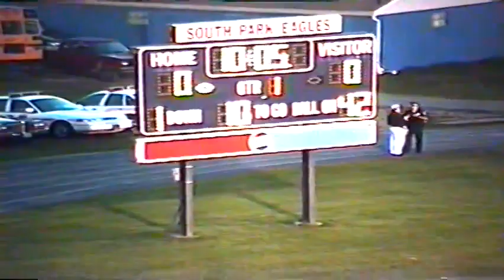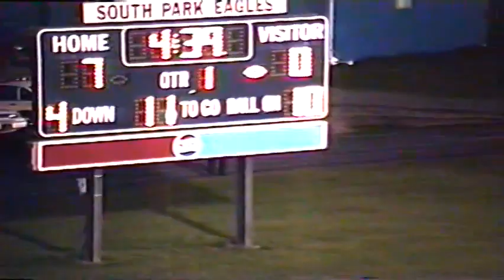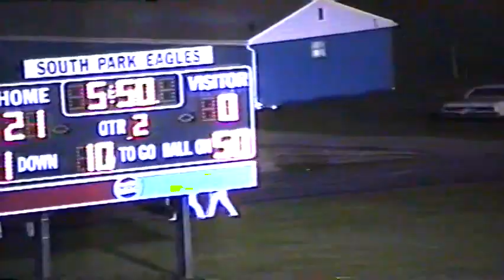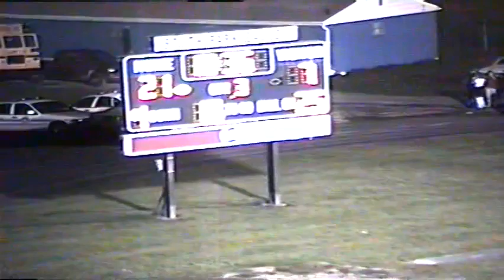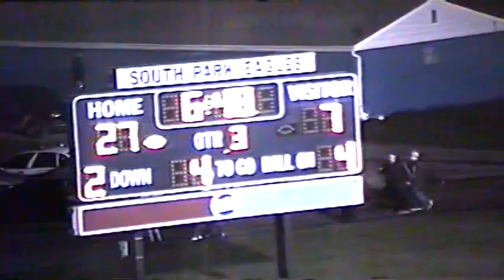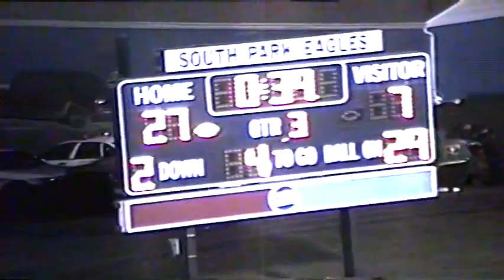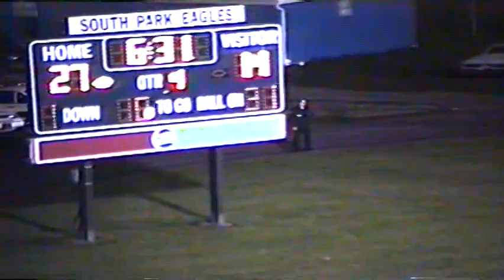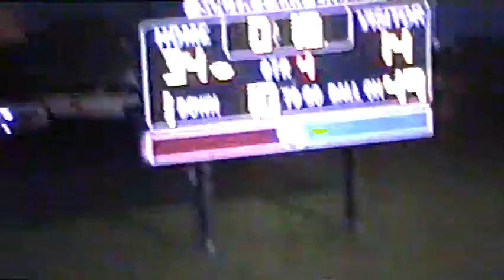South Park 34 vs Carlynton 14 1996